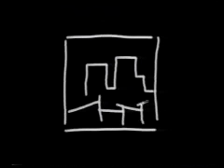Megacities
Megacities Project